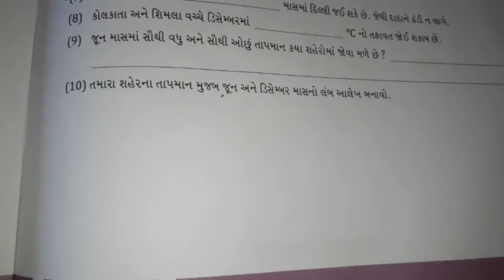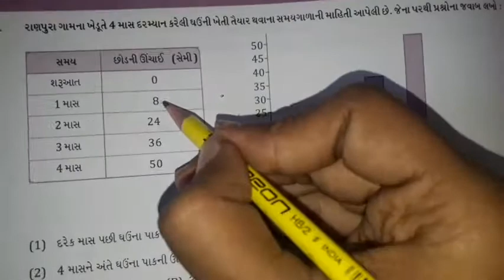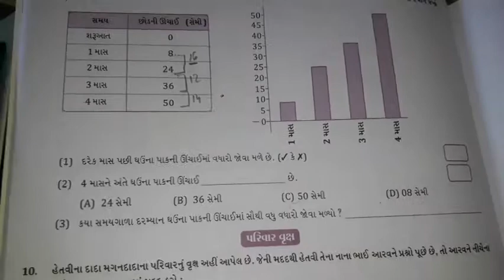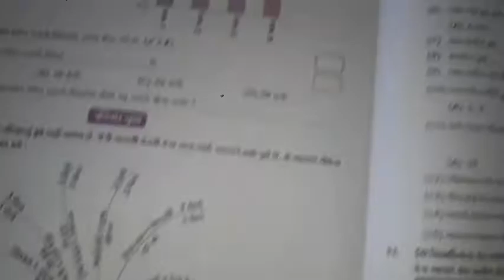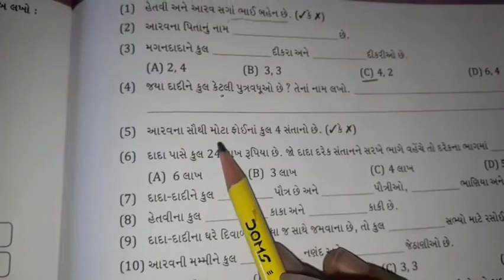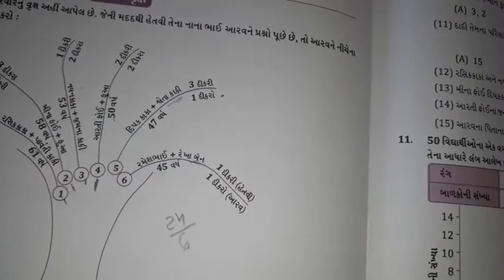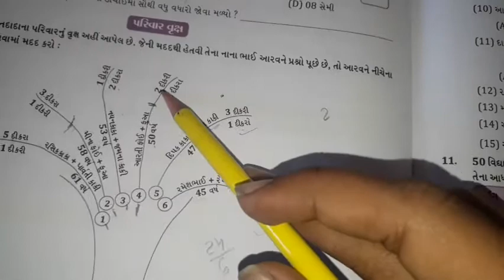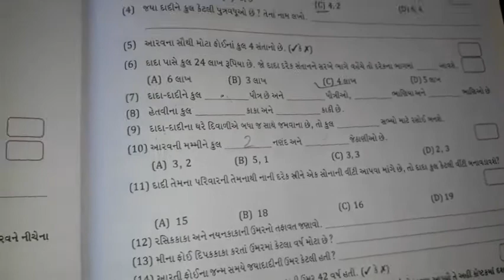ધોરણ : 5. વિષય : ગણિત પ્રકરણ : 12. સ્માર્ટ ચાર્ટસ